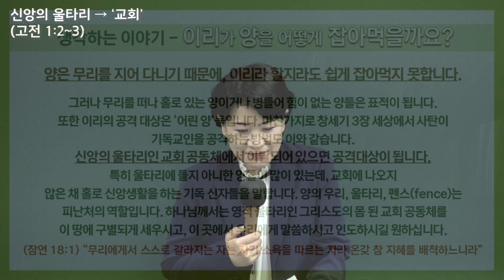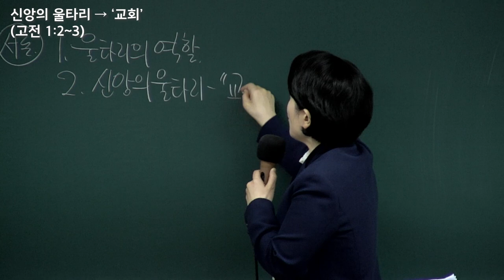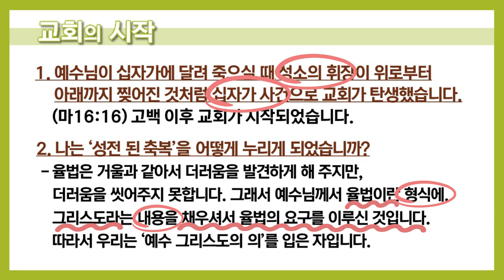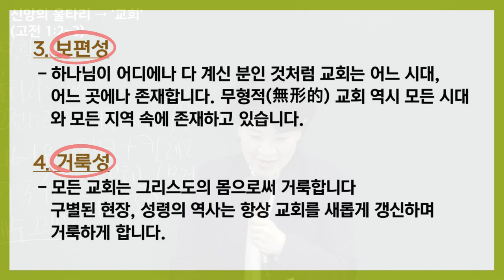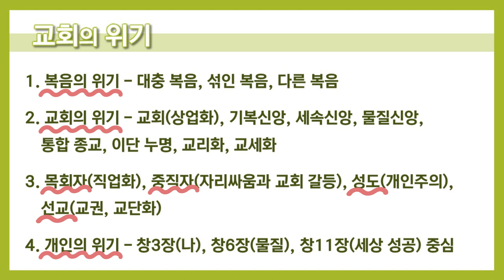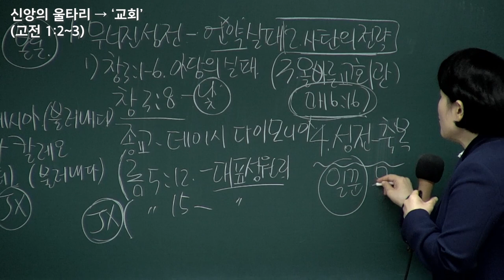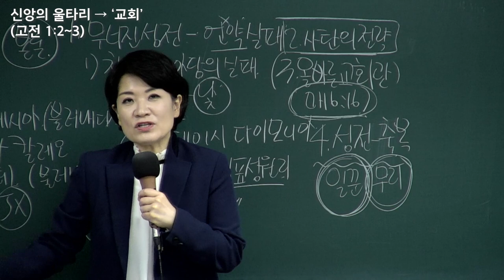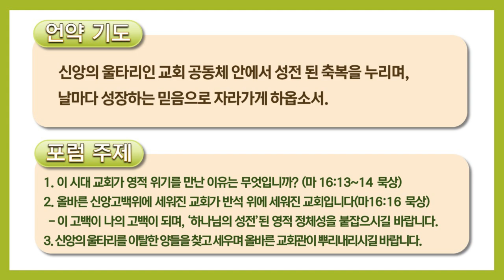[예원교회] 훈련반 5기- 푸른 초장(9) - 신앙의 울타리! '교회'- 채수정목사 - 2021.10.31